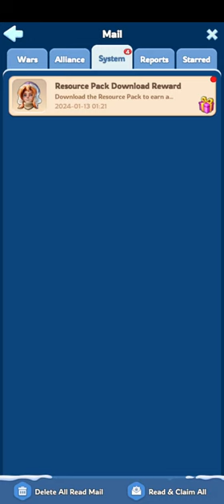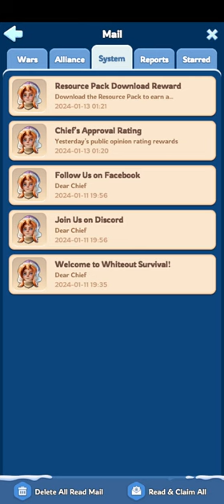Whiteout Survival Gameplay 2 Walkthrough | No Commentary | NoCopyRight (2024)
Whiteout Survival is a survival strategy game to center on a glacial apocalypse theme. Fascinating mechanics and intricate details await you to explore! The catastrophic decline in global temperatures has wreaked havoc on human society